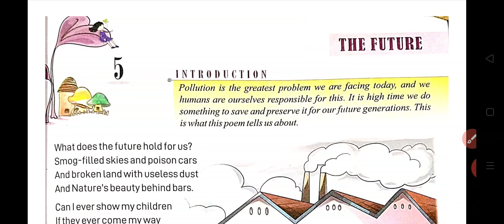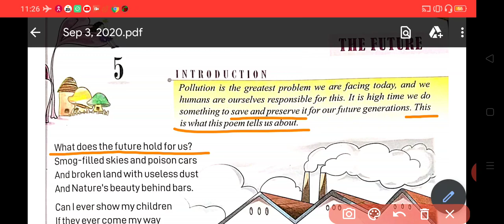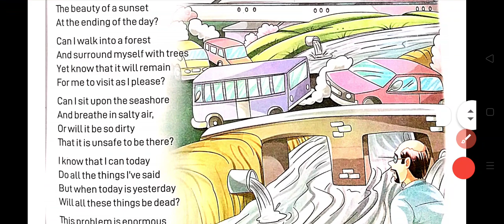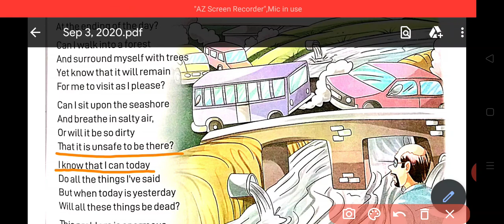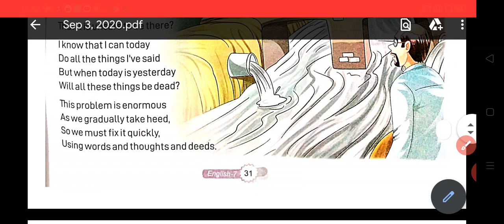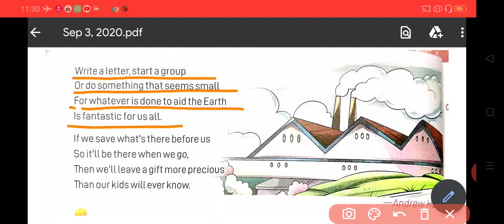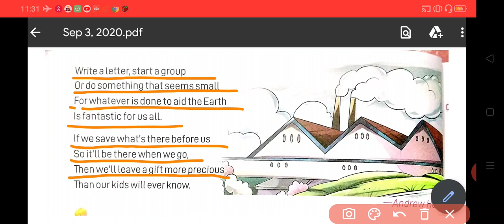Class 7th English Reader chapter 5 The Future Explanation